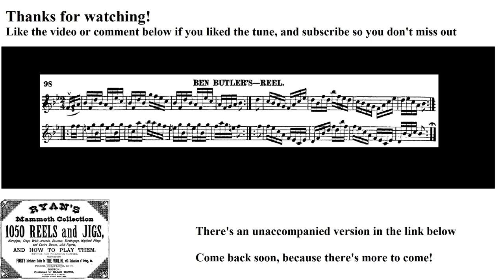0387- Ben Butler's, Leland Plays Ryan's Mammoth Collection